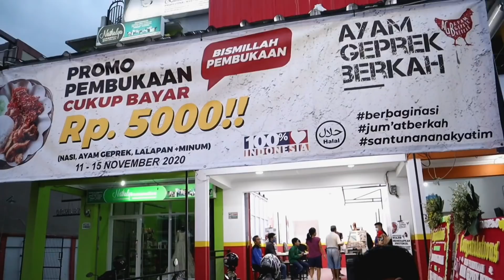GAK ADA LAWAN LEVEL 100‼️ SEPUASNYA PORSI BUTA IJO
jika kalian suka dengan apa yang kami sajikan...

" DUDUK SAMA RATA BERDIRI TANPA RAJA "
- Karena Kita Semua Bersaudara -

.BUAH DUREN DI RAMAYANA.
.HATUR NUHUN KASADAYANA.